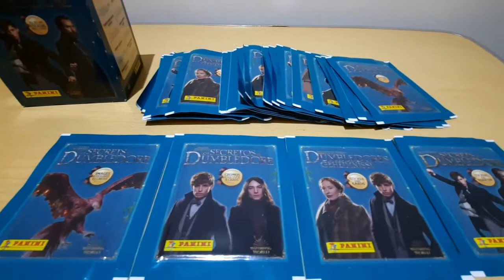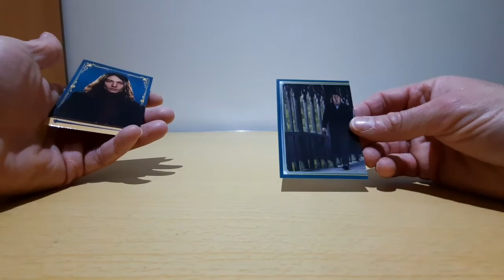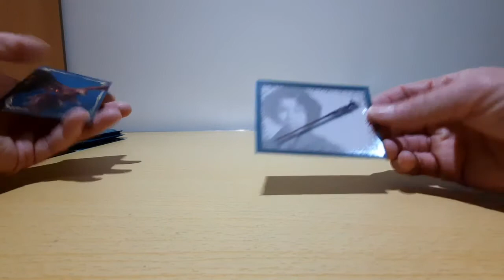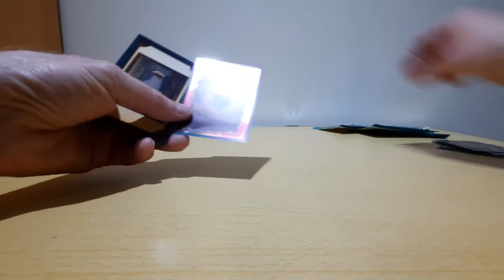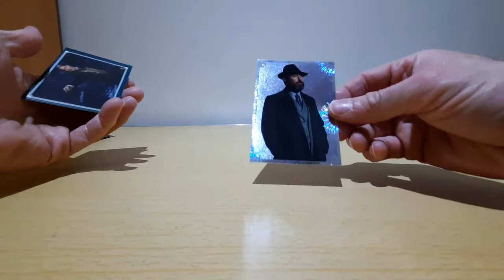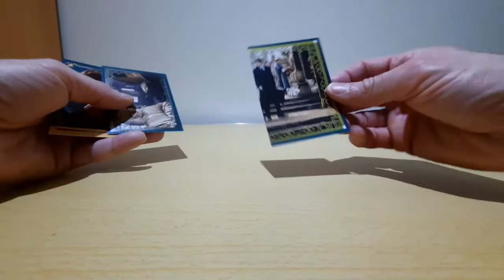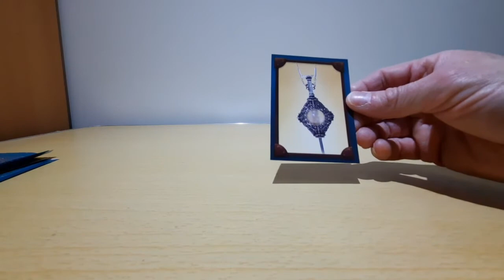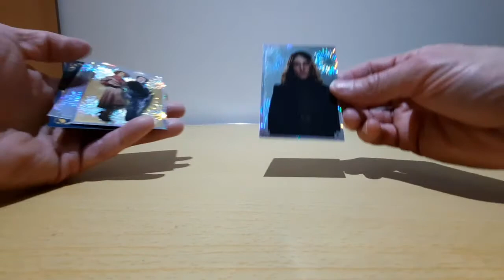Opening Panini Full box of 36 sticker packets - Fantastic Beasts – Secret of Dumbledore 2022